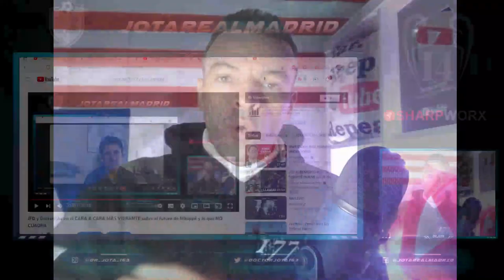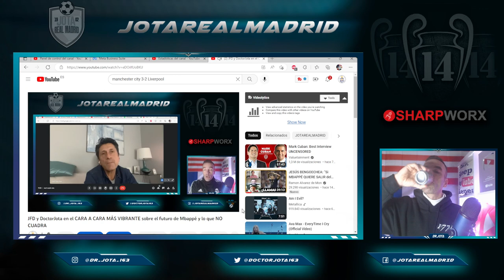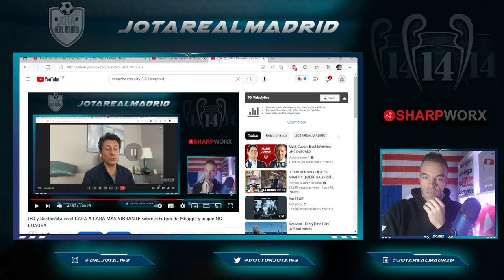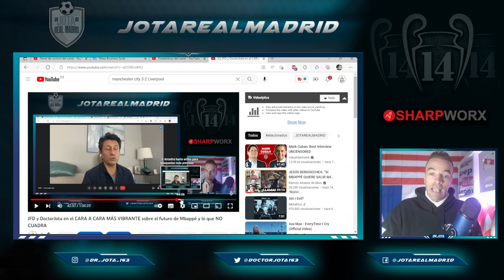Is Mbappe possible for Real Madrid? My 1-hour talk with José Félix Díaz